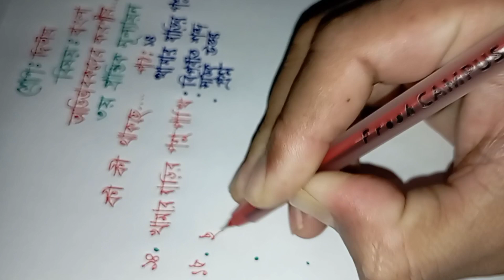২য় শ্রেণি বাংলা ৩য় প্রান্তিক মূল্যায়ন ২৩ পাঠ ১৪ - ১৮ পৃষ্ঠা ৫২ - ৭৪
আজকের বিষয়
২য় শ্রেণি বাংলা ৩য় প্রান্তিক মূল্যায়ন ২৩ পাঠ ১৪ - ১৮ পৃষ্ঠা ৫২ - ৭৩
খুব শীঘ্রই প্রাইমারি স্কুল পরীক্ষা প্রশ্ন আলোচনা আসতে চলেছে...